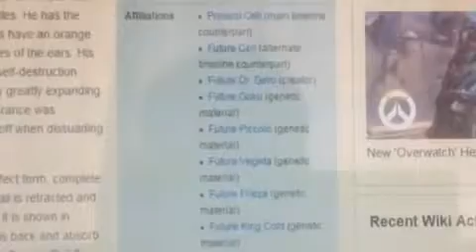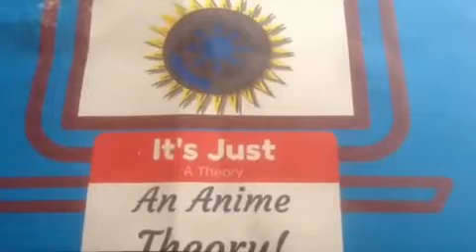Anime Theory: WE CAN MAKE CELL!